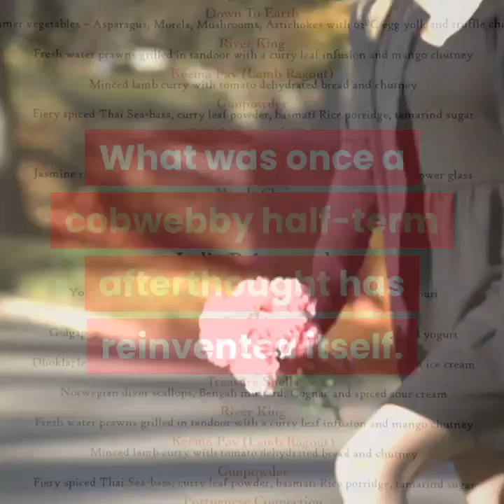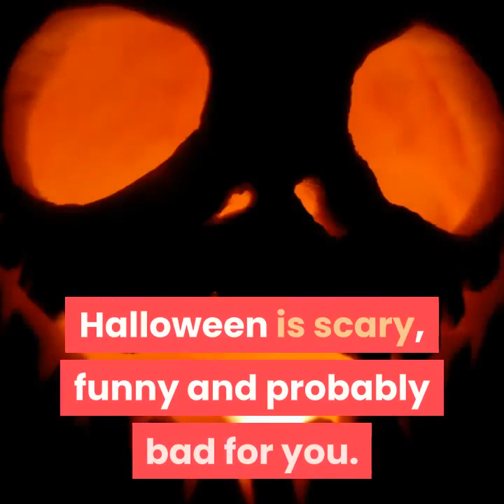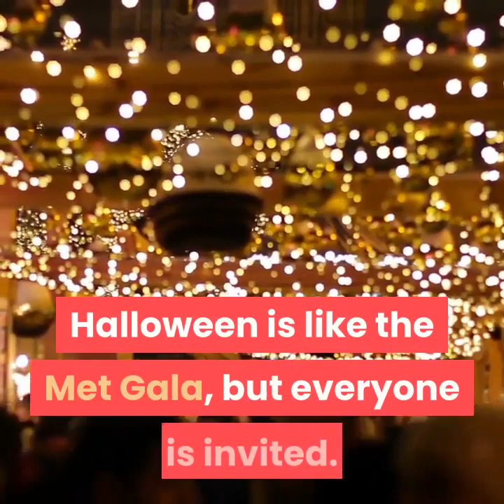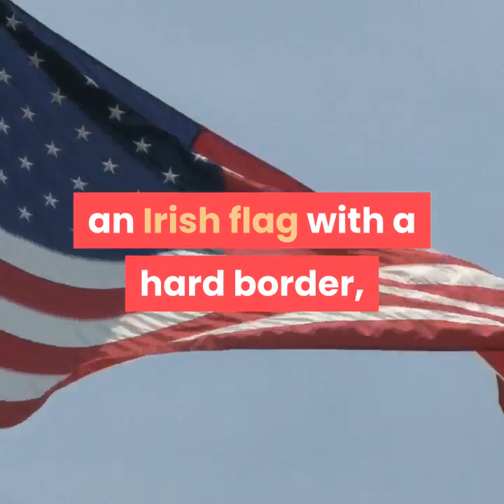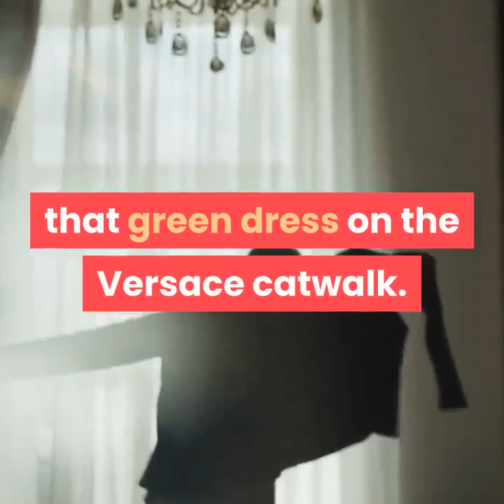how to choose this years perfect halloween costume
You might think the festival that is all about a plot to blow up parliament would be a surefire hit in an autumn steeped in backstabbing and skulduggery at Westminster, but Bonfire Night lost the pop cultural arms race to Halloween years ago. Halloween is huge. What was once a cobwebby half-term afterthought has reinvented itself. Olde-world graveyards and broomsticks have been ditched in favour of Instagrammable nail art and carefully curated pumpkin stalls.
While impressing your friends with your fabulous Christmas party dress is still cute, in a retro, early-00s-Richard-Curtis-movie kind of a way, it is your Halloween look that now wins the most points. Halloween is like the Met Gala, but everyone is invited. It requires wit as well as showmanship, gore as well as glamour. And it has to be rethought every year – sustainability red flag here, as discussed, but all the more reason to aim a bit higher than whatever crudely styled, statically charged tat you can get next-day-delivered on Amazon Prime. Read on for the looks that will make the cut this Halloween.

Brexit
The 31 October deadline will not come to pass, but the Halloween timing the PM repeated at every opportunity has fused the longest-running political horror show with the festival of terror and absurdity. Johnson – this year’s pop culture baddie – is the obvious look; just rough up the Donald Trump wig from Halloween two years ago and add a bike helmet. But the Tim Burton vibes of Jacob Rees-Mogg also have potential. Maximum points to the person who figures out how to dress up as the Irish backstop. I have been working on a plan involving an Irish flag with a hard border, but I would be lying if I said I could explain it.

Surrealist
“Avocado” was the word of the first half of this decade and “surreal” has been the word of the second half, a term that came into mainstream culture as politics became more and more absurd both here and in the US. Quirkily cartoonish takes on modern life are very Halloween 2019. Upcycle the papier mache art project that Year 3 made when they read James and the Giant Peach and combine with a model of the White House for a Dali-esque impeachment costume. Or team giant Chanel earrings, bronzer and false eyelashes with a Sherlock Holmes costume for a Coleen Rooney/Wagatha Christie look.

Peak narcissism
No need for any of that goodwill-to-all-mankind, better-to-give-than-to-receive nonsense that you get at Christmas. Halloween is all about you. However, it is no longer socially acceptable to add “sexy” to a noun at random. A witch in a corset, a nurse in suspenders? Babes, the 20th century called – it needs its dressing-up box back. Instead, recruit a photogenic friend or family member and have them dress up as you. The Kardashian clan are, as ever, ahead of the curve here: three days before the date itself, one-year-old Stormi Webster, daughter of Kylie Jenner, was being proclaimed on social media as the “winner” of Halloween thanks to a bespoke outfit recreating her mum’s lilac feathered Versace Met Gala gown. Jessica Biel dressing as her husband Justin Timberlake (the ‘NSync era version) also podiums here. File under: because internet.

Cool-signalling
It is like virtue-signalling, but without morals, and it is major. Obviously you have flawless taste, so this is your time to shine. Be the Hot Priest from Fleabag. (Also: so easy. Don’t forget the can of G&T.) Or pay homage to Succession: is there anything scarier than Logan in a shawl-collar cable knit? Note: you can’t do Stranger Things – that was old last year.

Karl and Choupette
The late Karl Lagerfeld and his beloved kitten are the Gomez and Morticia of the 2019 Halloween circuit. For Karl, dust your hair with talcum powder, flip up the collar of your stiffest white shirt and pin in place with a fancy brooch. If you don’t have a brooch, one of those pearl hairclips that are everywhere and a couple of safety pins will do the trick. Add black shades, fingerless gloves, a fan and a can of Diet Coke. For Choupette, white cat ears and a mohair jumper should do it. If you are keen to show off your abs, there is always J-Lo in that green dress on the Versace catwalk. Or for insider fashion lolz, raid secondhand stores for a tweed suit and a boater hat and channel the gatecrasher who stormed the Chanel runway at Paris fashion week this month.

fashion essay, fashion style, fashion nova, fashion trends, fashion dress, fashion design, fashion magazine, fashion dresses